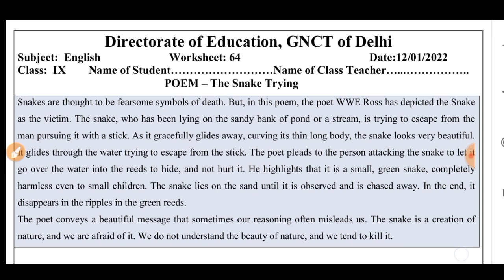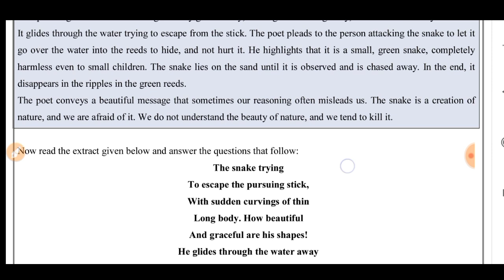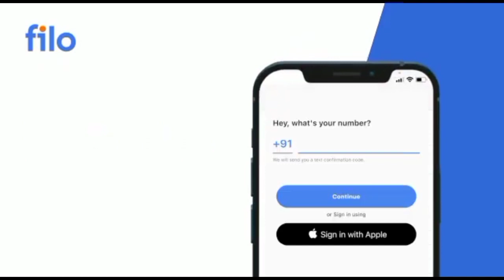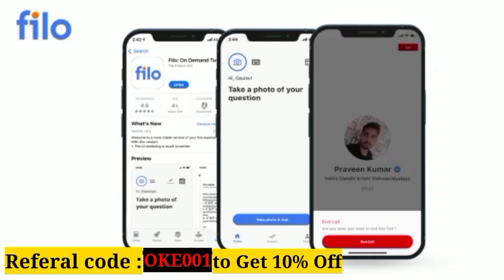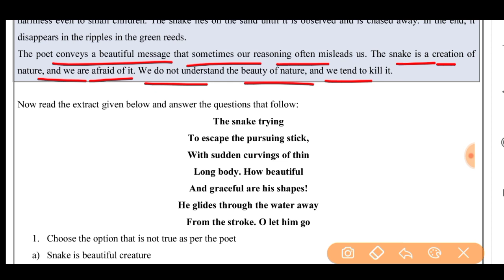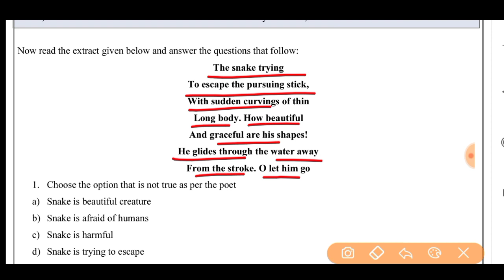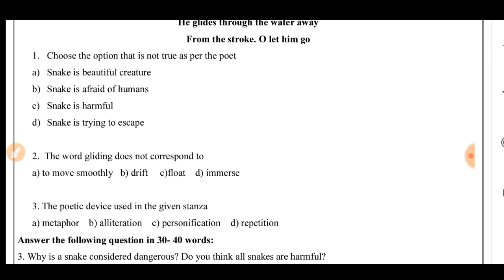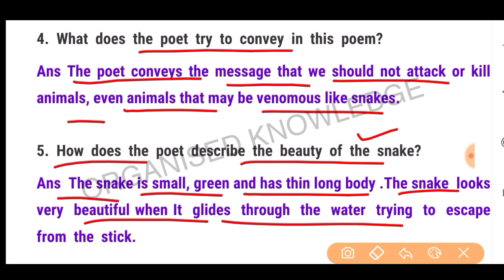English worksheet 64 class9 (12/1/22)/ worksheet 64 English class 9 /class 9/worksheet 64